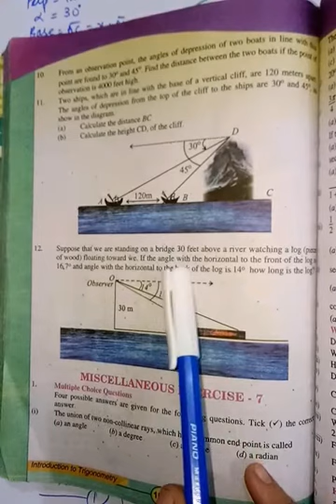10 maths, Ex # 7.5 , Q # 7 to 12